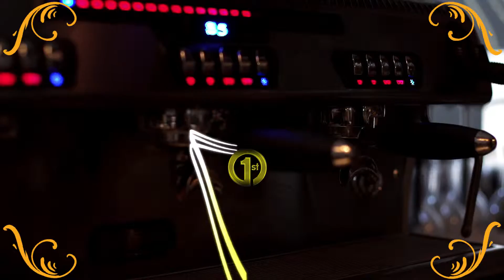Orpington Finest Awards 2016